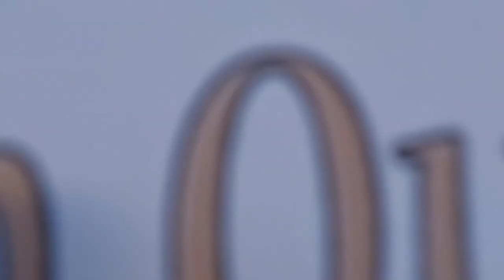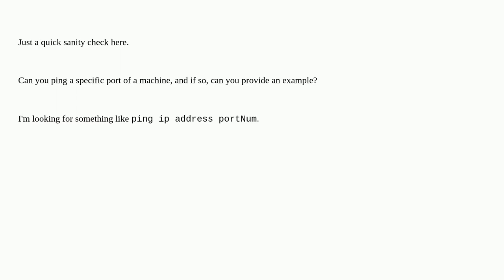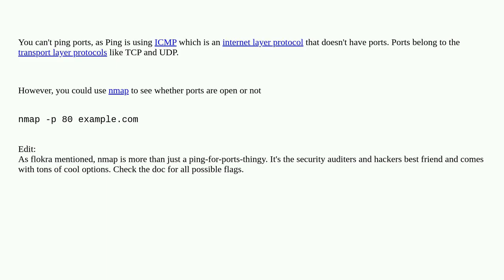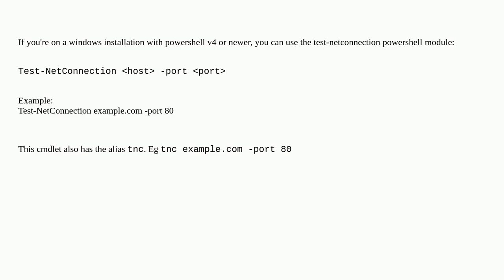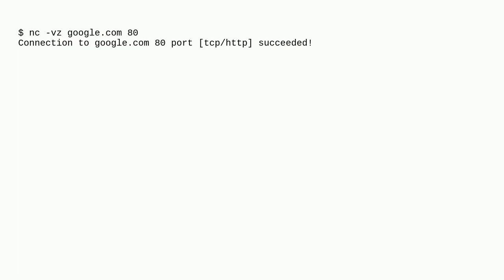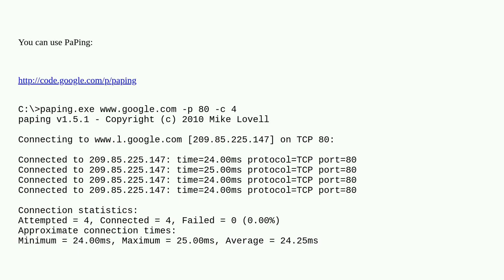Ping a Specific Port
A special thanks goes out to the community

  ping